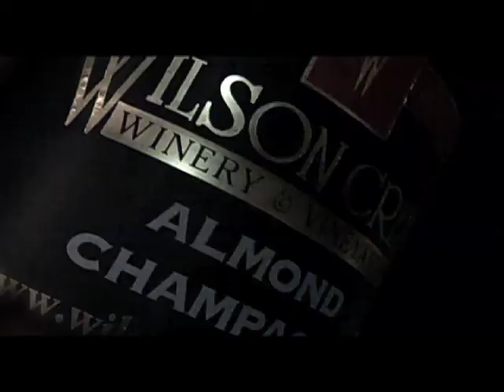See Jane Run to Temecula's Wilson Creek Winery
See Jane Run takes us into the Temecula Valley for a little vino excursion with Bill Wilson of Wilson Creek Winery.

Special music from Brazilian jazz guitarist, Antonio Valdetaro.